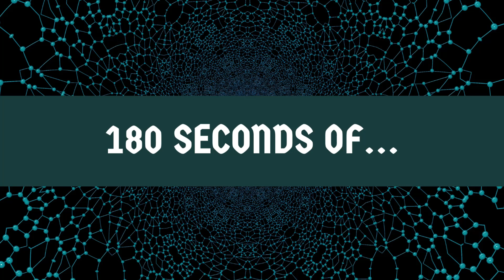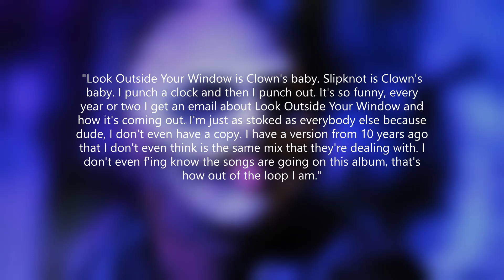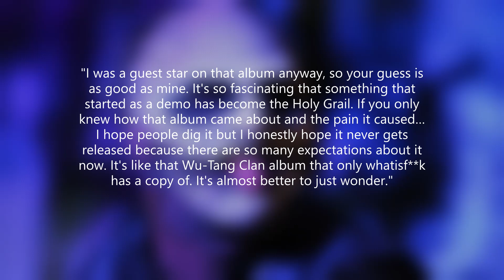Does Slipknot's "Look Outside Your Window" Ever Need To See The Light Of Day?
Recorded in 2008, but never released, Slipknot's "Look Outside Your Window" has achieved almost legendary status among The Maggots. With a release date penciled in for this coming April, today we ask, Does Slipknot's "Look Outside Your Window" Ever Need To See The Light Of Day?

Theme;

Jennifer's Death: Subsonic Voodoo